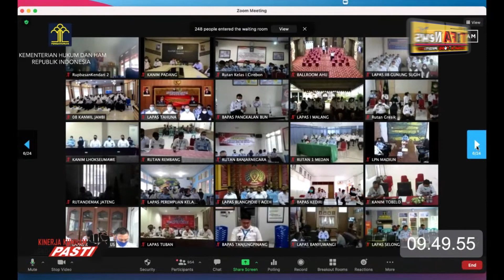JADILAH SEORANG PEMIMPIN BUKAN BOSS : MENKUMHAM RI, YASONNA H LAOLY